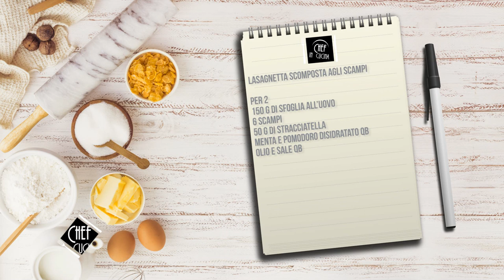Chef in Cucina - Lasagnetta scomposta agli scampi